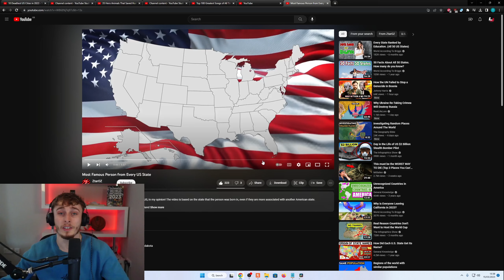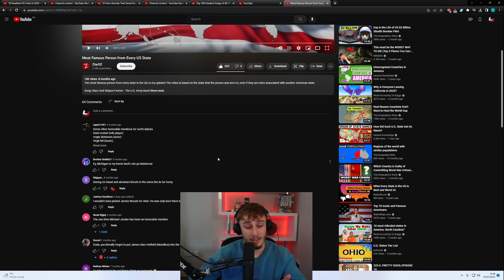Brit Reacting to Most Famous Person from Every US State